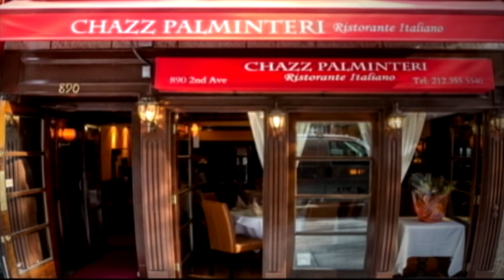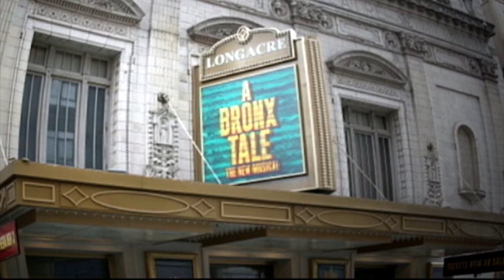Chazz Palminteri on Meatballs and 'A Bronx Tale'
Actor Chazz Palminteri is celebrating a milestone: the one-year anniversary of his Italian restaurant on 2nd Avenue and 48th Street.

He is never too busy to make some meatballs himself. Parsley, onion, celery, basil, Parmigiano-Reggiano, oregano, smoked paprika, pepper, salt, two eggs, chopped garlic and water-soaked bread for moisture. Then right before you roll the meatballs, you oil your hands so the meat doesn't stick. Finally a few ladles of sauce, a splash of chicken stock and into the oven for 25 minutes.

While they baked, we chatted about "A Bronx Tale," Chazz's coming-of-age story. It was a one man play in 1990 and then became a movie in 1993. Now as a musical, it is headed to the Longacre Theatre on Broadway.

My favorite scene is the car scene: if the girl opens the door for you, you know it is real love.

Our meatballs arrived. We toasted and dug in.

--CHRISTAL YOUNG